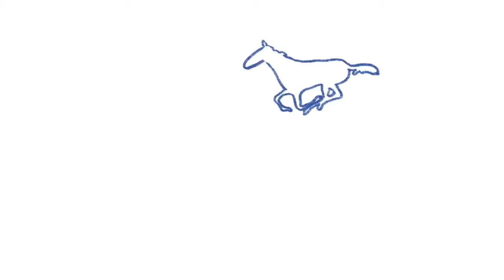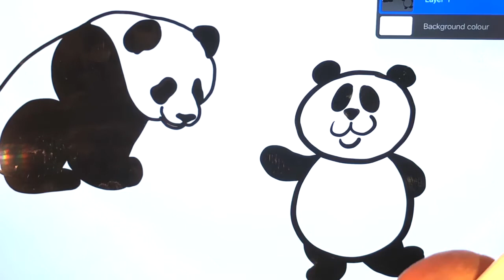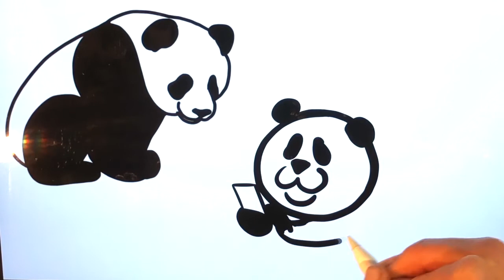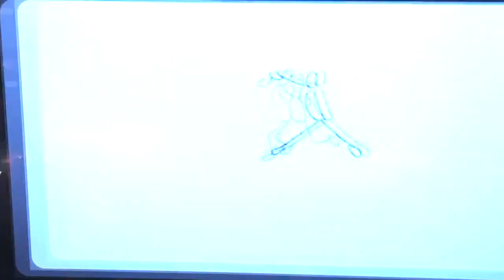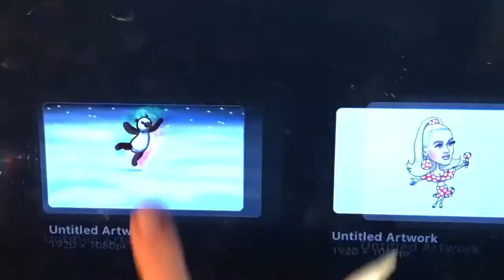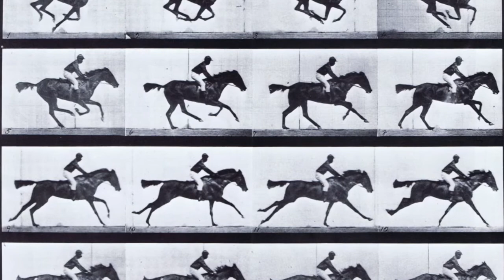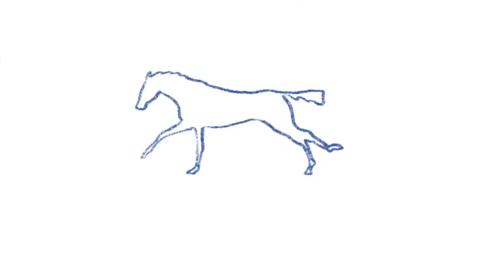Online Art Tutorials. Andy Shows You How To Draw in Motion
Draw Images In Motion Join me on this 10 minute journey demonstrating "motion" using my unique teaching technique.
These are the products Andy recommends and make perfect gifts for a budding artist:
Apple Ipad Pro
Apple Pen
Oil Painting Starter Pack
Beginners full brush set
Oil painting starter canvas
Beginners watercolour set
Watercolour paper pad
Pro BrushMarker - Set of 48 - Essential Collection
Andy’s equipment for filming her art recommended:
Canon camera for photography enthusiasts
Beginners guide to Procreate app
Lighting equipment for creating videos